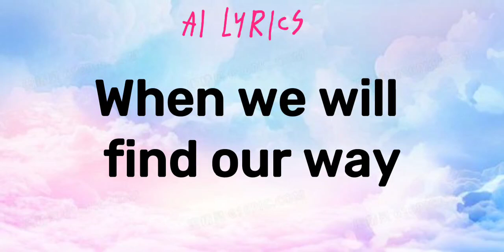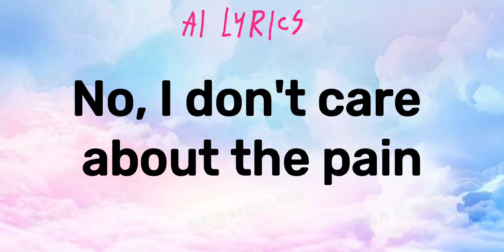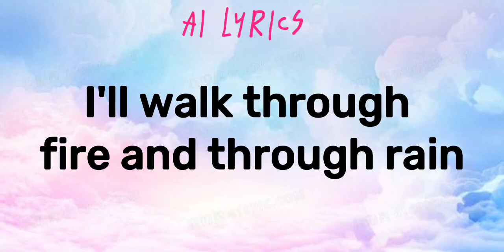Loreen- Tattoo (Lyrics)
🎵Tattoo Lyrics-